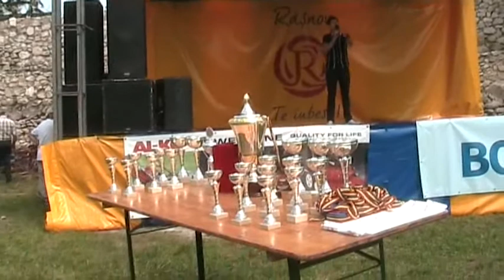Dragos Paraschiv - De Dragul Tau - Liga Campionilor